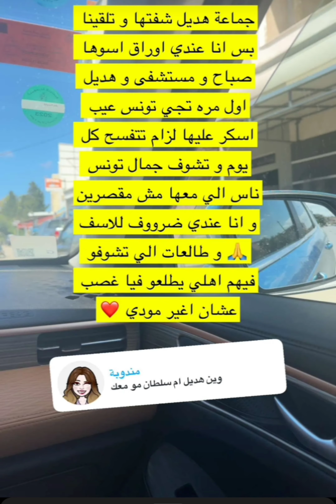استوريت ضحى ومكس شوفو حب ضحى لأ الاردن ولا مكس رقم كل الصار 😔💔 نزلت نفس استوري مكس اتبارك للاردن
استوريت ضحى ومكس شوفو حب ضحى لأ الاردن  ولا مكس  رغم كل الصار 😔نزلت نفس استوري مكس 💔اتبارك لأ الاردن

بسم الله الرحمن الرحيم قل اعوذ برب الفلق من شر ما خلق ومن شر غاسق اذا وقب ومن شر النفاذات في العقد ومن شر حاسد اذا حسد

💙شكرن على مشاهد 💙

♥️اتمنى ما تنسونا من دعمكم عشان نستمر ♥️

                              حسابات ضحى ومكس على التواصل الاجتماعي
                      حساب ضحى تيك توك